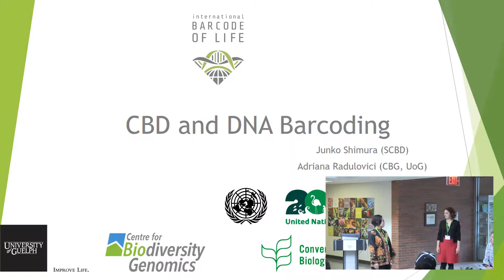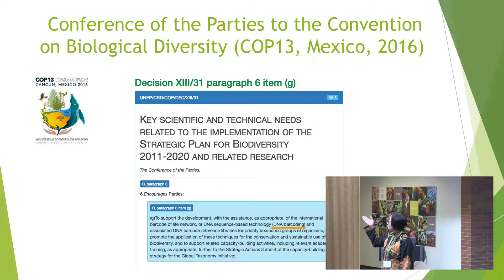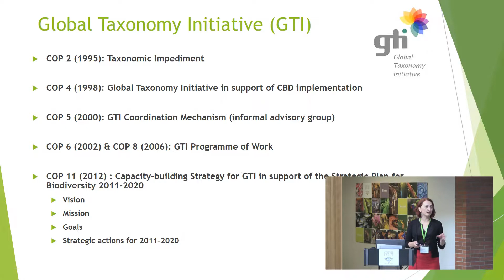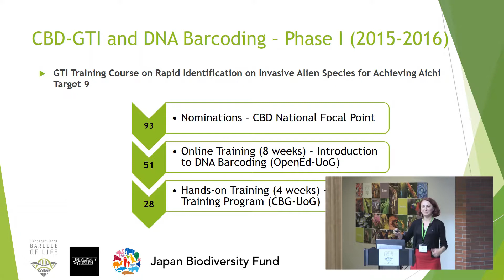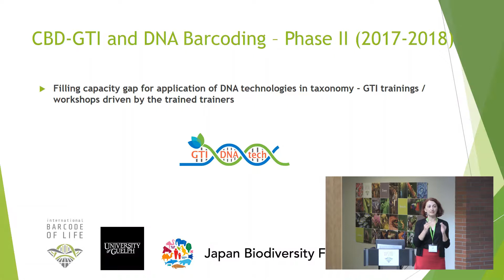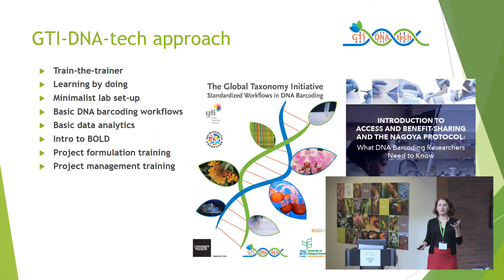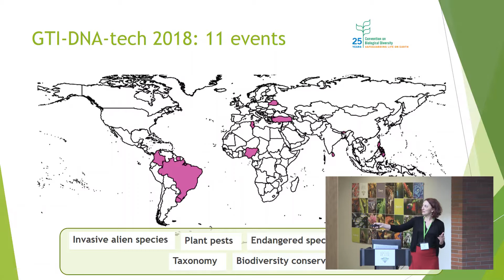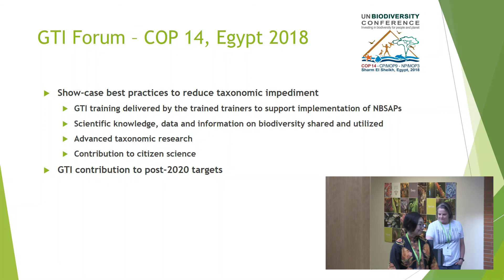7th Meeting of the iBOL SSC: Junko Shimura & Adriana Radulovici, SCBD/CBG, Canada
Junko Shimura of the Secretariat of the Convention on Biological Diversity & Adriana Radulovici of the Centre for Biodiversity Genomics give a presentation on the Global Taxonomy Initiative.